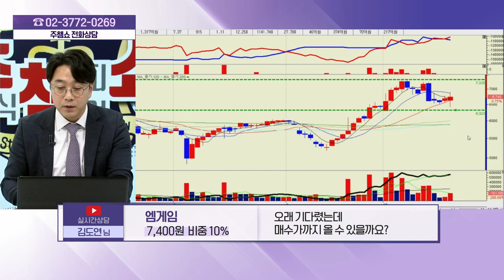엠게임(058630) - 종목상담 황민혁 멘토 (20241022)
[바이앤셀] - 월~금 12:00 ~ 13:00
[상한가 특급배송] - 월~금 19:00 ~20:00
[주식 챔피언 쇼] - 월~금 20:00 ~ 21:00
[마켓위너] - 월~금 22:00 ~23:00
[주식 코치] - 토 9:00 ~ 11:00
[주식 사서함] - 토 11:00 ~ 12:00

2) 유튜브: 이데일리TV 채널›생방송 채팅창